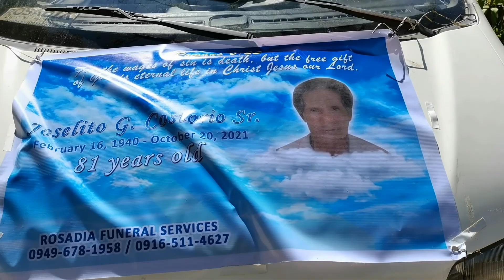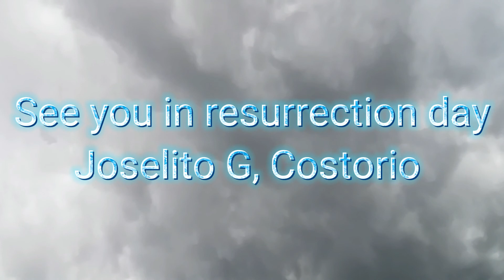Joselito Costorio funeral ceremony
Dora Brother the Explorer, memories